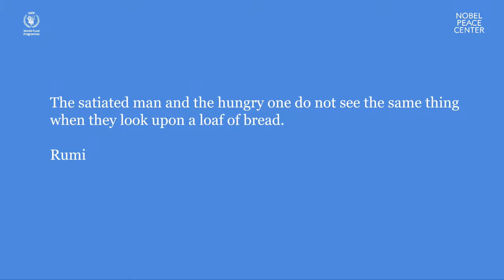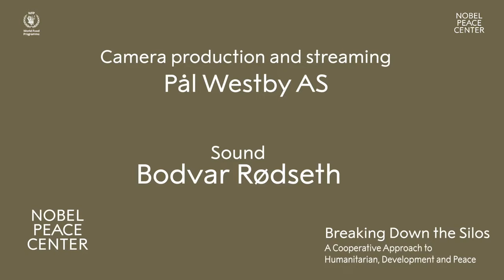Breaking Down the Silos: A Cooperative Approach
This dialogue is part of a series co-hosted by the Nobel Peace Center in Oslo and the United Nations World Food Programme (WFP).
The Nobel Peace Center and World Food Programme (WFP) invite you to the high-level dialogue Breaking Down the Silos: A Cooperative Approach to Humanitarian, Development and Peace Action on Thursday 17 June 2021 14:00-15:00 CET, streamed live from the Nobel Peace Center in Oslo.

Following the United Nations Secretary General’s call to break down the silos and adopt a more holistic approach in response to the growing humanitarian challenges, this dialogue will gather key stakeholders representing governments, intergovernmental organizations, civil society and private sector to discuss ways to translate these aspirations into strengthened cooperation on the ground. Challenges, opportunities and the roles and responsibilities of the different actors will be identified. The dialogue will aim to complement existing efforts to develop a more cohesive and complementary approach to humanitarian, development and peace initiatives.

Breaking Down the Silos: A Cooperative Approach to Humanitarian, Development and Peace Action is part of a series of dialogues co-hosted by the Nobel Peace Center in Oslo and the United Nations World Food Programme (WFP) to explore the Nobel Peace Prize 2020, awarded to the World Food Programme.

Speakers:

Ellen Johnson Sirleaf, Former President of Liberia and Nobel Peace Prize Laureate 2011

Per Olsson Fridh, Minister for International Development Cooperation, Sweden

Fernanda Lopes Larsen, Executive Vice President for Africa and Asia, Yara

Stanlake J.T.M. Samkange, Senior Director Strategic Partnerships Division, UN World Food Programme

More speakers to be announced.

Our series “Exploring the Nobel Peace Prize” is supported by Yara International